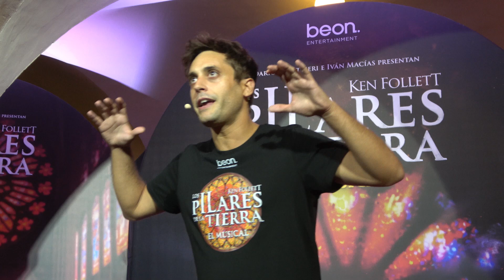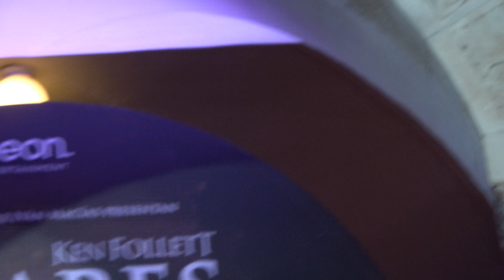Los Pilares de la Tierra, el musical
Presentado en la Iglesia Evangélica Alemana a los medios de comunicación